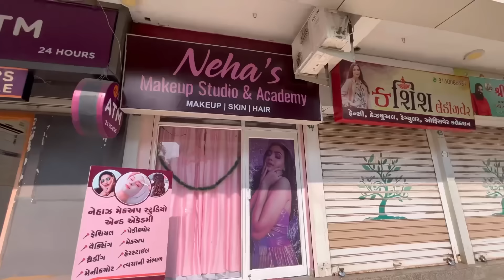Bali nu pré-wedding shoot 😍|| Pc art family vlog